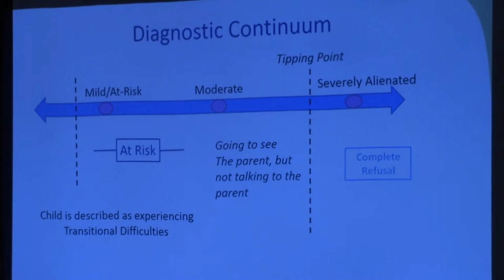3/5, Our Children Are NOT Objects to Be Possessed, Controlled, or Manipulated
Video 3 of 5.  On February 16, 2018, Kelley Baker, PhD, presented a lecture on Parental Alienation to about 40 family law attorneys at the Williamson County Court House in Georgetown, Texas. In this third video, Dr. Baker discusses the psychological wounding of children. Dr. Baker maintains that Parental Alienation is NOT a "parental rights" issue--it is a Child's Mental Health issue.

In its most extreme form, parental alienation is child psychological abuse and can damage a child for life.